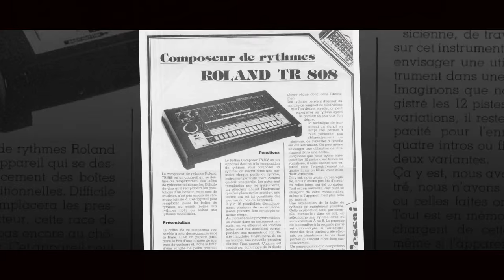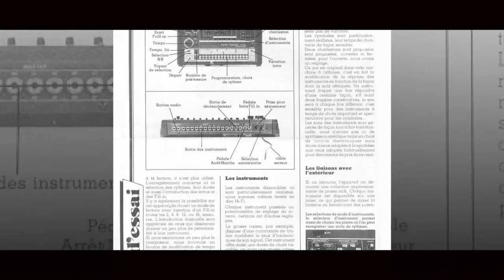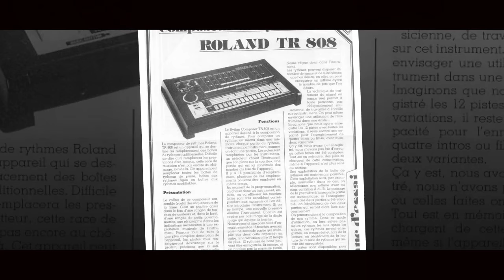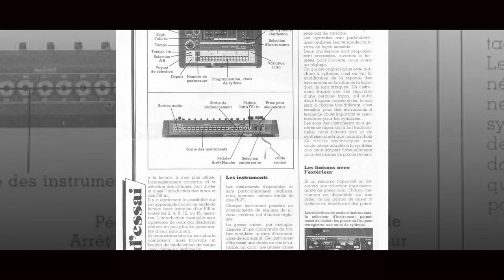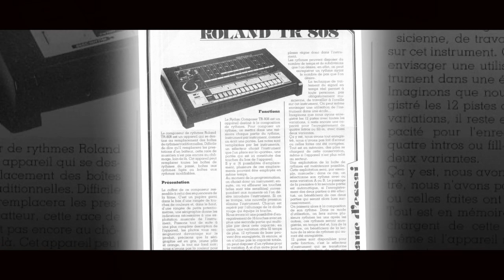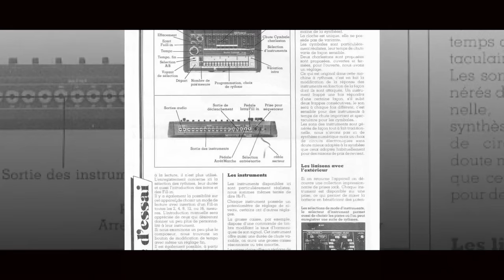Juicy Fruit (Vintage Synthesizers) by MIKE303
Vintage synthesizers used :

Bass/Organ : Matrix6, Piano/pad: Ob-xa Compute on MC-500MKII